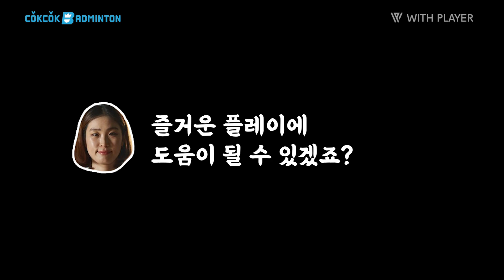[콕콕배드민턴 레슨] 이런 기본적인 매너도 모른다고? 배드민턴 에티켓! badminton lesson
안녕하세요^^

콕콕배드민턴 짱코치입니다!

운동을 하다보면 얼굴을 찌푸리게 만드는 경우가 많은데요~

물론 상황에 따라 다를수 있긴 하지만 일반적인 경우에

어떠한 에티켓이 있는지 재밌게 표현해보았습니다.